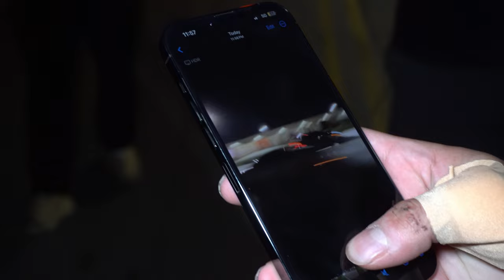INSANE RACE❗️ HELLCAT VS HELLCAT $4200 POT❗️$2,000 FOOT RACE